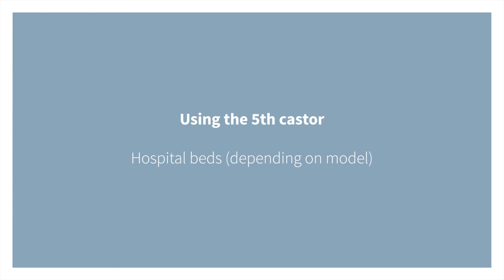Hospital beds | Instructional video | 5th castor | Stiegelmeyer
Learn how to make the best use of the 5th castor of Stiegelmeyer hospital beds.